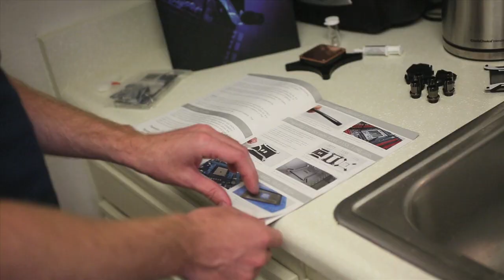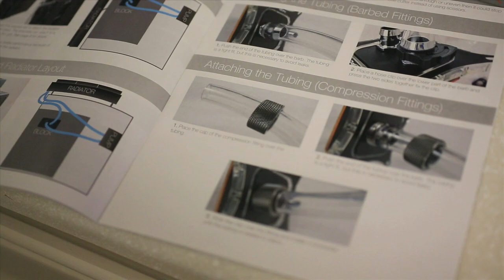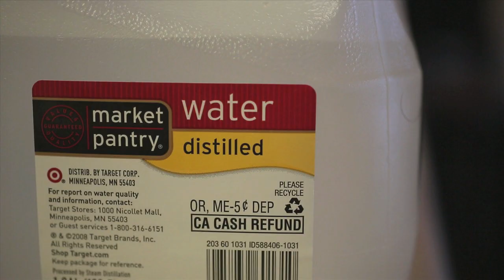A Beginner's Guide to Water Cooling Your Computer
I used to think a truly high performance computer meant lots of fans and lots of noise. Then I discovered water cooling. If you really want to overclock your PC and push it to the brink of its power, water cooling is the best way to make that happen, while keeping the entire thing whisper quiet.

Lifehacker: Tips and downloads for getting things done.